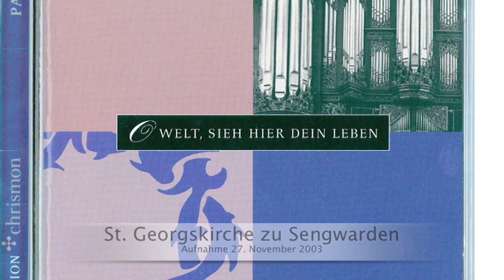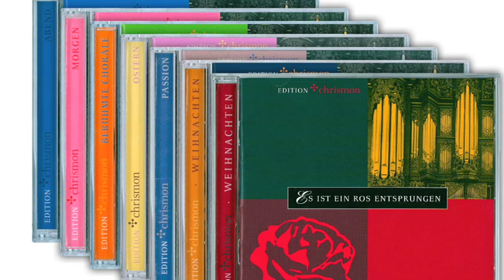Chrismon edition: Chor "Herzliebster Jesu, was hast du verbrochen"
Herzliebster Jesu, was hast du verbrochen,
dass man ein solch scharf Urteil hat gesprochen?
Was ist die Schuld? In was für Missetaten
bist du geraten?

Text: Johann Hermann
Meldie: Johannn Crüger

Aus der Beschreibung des Verlages:
"Das Geheimnisvon Tod und Auferstehung ist das Herz des christlichen Liedes. Die CD-Veröffentlichung der „edition chrismon zum Mitsingen, Hören und Meditieren bringt die berühmtesten Choräle der Passionszeit aus dem evangelischen Gesangbuch in hoher Klangqualität.

Auf dieser CD finden Sie folgende Songs:
Hinweis: Hörproben ( RealPlayer) erhalten Sie von den unterstrichenen Stücken.
Ehre sei dir Christe
O Mensch bewein dein Sünde groß
Wir danken dir, Herr Jesu Christ
O Traurigkeit, o Herzeleid
Herzliebster Jesu
Ein Lämmlein geht und trägt die Schuld
O Welt, sieh hier dein Leben
O Haupt, voll Blut und Wunden
Jesu, meines Lebens Leben
Jesu, meines Lebens Leben (Orgelfassung)
Jesu, deine Passion

Alle zehn Lieder im 4-stimmigen Chorsatz zum Mitsingen und zusätzlich als Choralfantasien, gespielt auf der Orgel."

In diesem Profil eingestellt mit Genehmigung des Chrismon Verlages vom 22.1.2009